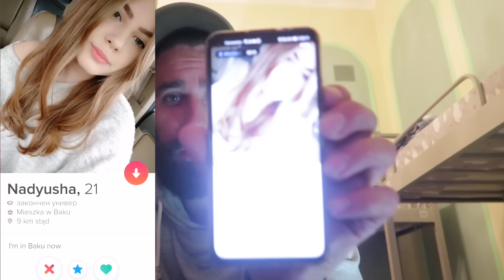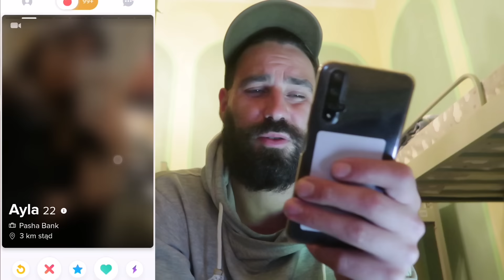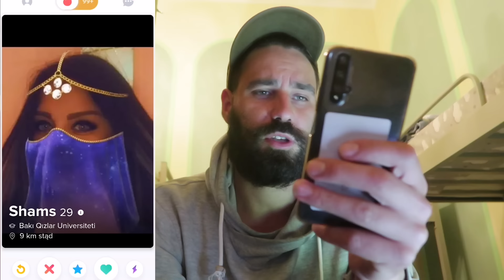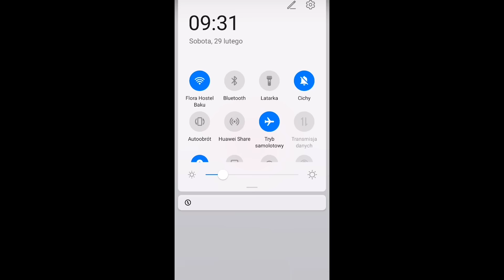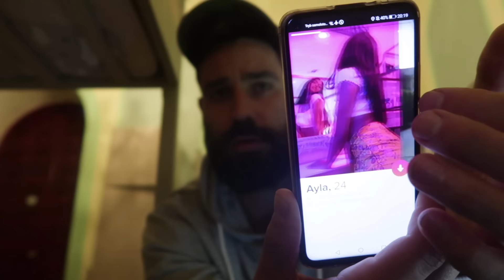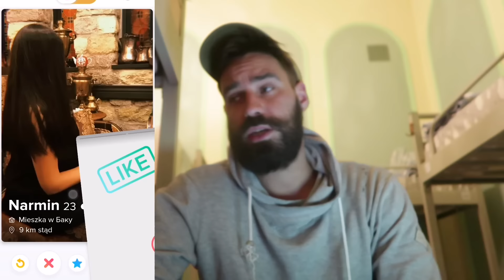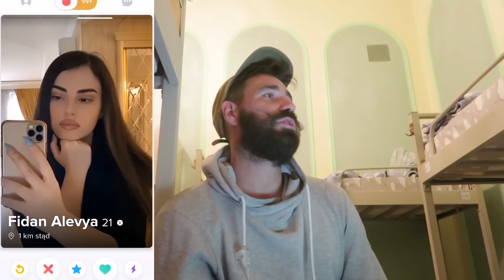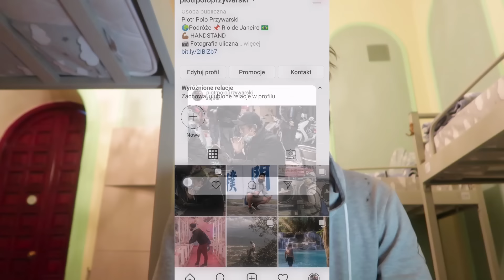Tinder w AZERBEJDŻANIE - Muzułmańskie OSZUSTKI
Baku, Azerbejdżan - sprawdzamy jak wyglądają dziewczyny na Tinderze w Azerbejdżanie.